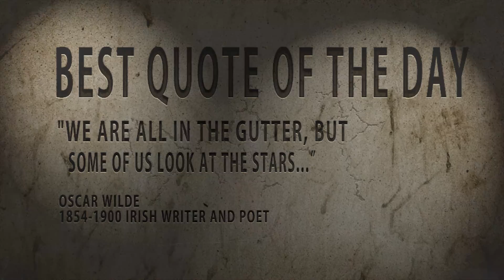Quote of the day Oscar Wilde:We are all in...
Oscar  Wilde (16 October 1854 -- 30 November 1900) was an Irish writer and poet. After writing in different forms throughout the 1880s, he became one of London's most popular playwrights in the early 1890s. Today he is remembered for his epigrams, plays and the circumstances of his imprisonment, followed by his early death.
Wilde's parents were successful Dublin intellectuals, and their son showed his intelligence early by becoming fluent in French and German. At university Wilde read Greats; he proved himself to be an outstanding classicist, first at Dublin, then at Oxford. He became known for his involvement in the rising philosophy of aestheticism (led by two of his tutors, Walter Pater and John Ruskin), though he also profoundly explored Roman Catholicism, to which he would later convert on his deathbed. After university, Wilde moved to London into fashionable cultural and social circles. As a spokesman for aestheticism, he tried his hand at various literary activities: he published a book of poems, lectured in the United States of America and Canada on the new "English Renaissance in Art", and then returned to London where he worked prolifically as a journalist. Known for his biting wit, flamboyant dress, and glittering conversation, Wilde had become one of the most well-known personalities of his day.
At the turn of the 1890s, he refined his ideas about the supremacy of art in a series of dialogues and essays, and incorporated themes of decadence, duplicity, and beauty into his only novel, The Picture of Dorian Gray (1890). The opportunity to construct aesthetic details precisely, and combine them with larger social themes, drew Wilde to write drama. He wrote Salome (1891) in French in Paris but it was refused a licence. Unperturbed, Wilde produced four society comedies in the early 1890s, which made him one of the most successful playwrights of late Victorian London.
At the height of his fame and success, whilst his masterpiece, The Importance of Being Earnest (1895), was still on stage in London, Wilde sued his lover's father for libel. After a series of trials, Wilde was convicted of gross indecency with other men and imprisoned for two years, held to hard labour. In prison he wrote De Profundis, a long letter which discusses his spiritual journey through his trials, forming a dark counterpoint to his earlier philosophy of pleasure. Upon his release he left immediately for France, never to return to Ireland or Britain. There he wrote his last work, The Ballad of Reading Gaol, a long poem commemorating the harsh rhythms of prison life. He died destitute in Paris at the age of forty-six.
Oscar Wilde was born at 21 Westland Row, Dublin (now home of the Oscar Wilde Centre, Trinity College, Dublin) the second of three children born to Sir William Wilde and Jane Francesca Wilde, two years behind William ("Willie"). Jane Wilde, under the pseudonym "Speranza" (the Italian word for 'Hope'), wrote poetry for the revolutionary Young Irelanders in 1848 and was a life-long Irish nationalist.[2] She read the Young Irelanders' poetry to Oscar and Willie, inculcating a love of these poets in her sons.[3] Lady Wilde's interest in the neo-classical revival showed in the paintings and busts of ancient Greece and Rome in her home.[3] William Wilde was Ireland's leading oto-ophthalmologic (ear and eye) surgeon and was knighted in 1864 for his services as medical adviser and assistant commissioner to the censuses of Ireland.[4] He also wrote books about Irish archaeology and peasant folklore. A renowned philanthropist, his dispensary for the care of the city's poor at the rear of Trinity College, Dublin, was the forerunner of the Dublin Eye and Ear Hospital, now located at Adelaide Road.[4]
In addition to his children with his wife, Sir William Wilde was the father of three children born out of wedlock before his marriage: Henry Wilson, born in 1838, and Emily and Mary Wilde, born in 1847 and 1849, respectively, of different parentage to Henry. Sir William acknowledged paternity of his illegitimate children and provided for their education, but they were reared by his relatives rather than with his wife and legitimate children.[5]
In 1855, the family moved to No. 1 Merrion Square, where Wilde's sister, Isola, was born the following year. The Wildes' new home was larger and, with both his parents' sociality and success soon became a "unique medical and cultural milieu"; guests at their salon included Sheridan le Fanu, Charles Lever, George Petrie, Isaac Butt, William Rowan Hamilton and Samuel Ferguson.[3]
Until he was nine, Oscar Wilde was educated at home, where a French bonne and a German governess taught him their languages. He then attended Portora Royal School in Enniskillen, County Fermanagh.[6] Until his early twenties, Wilde summered at the villa his father built in Moytura, County Mayo.[7] There the young Wilde and his brother Willie played with George Moore.